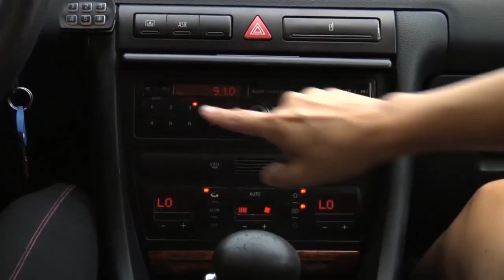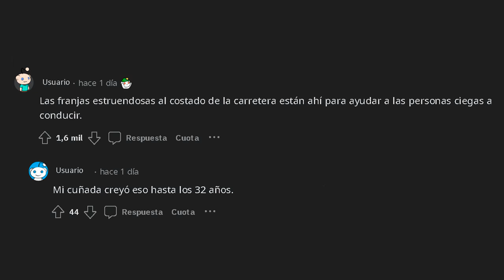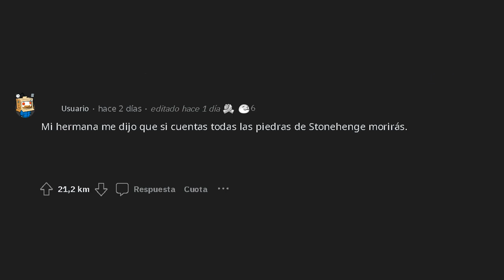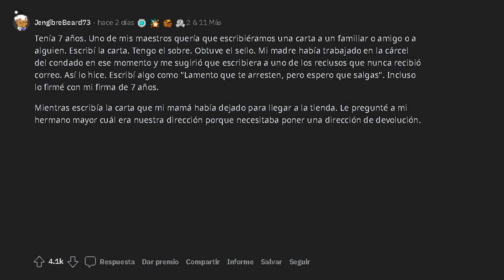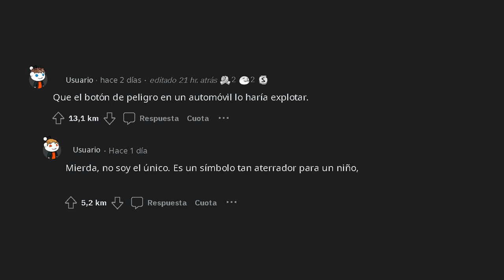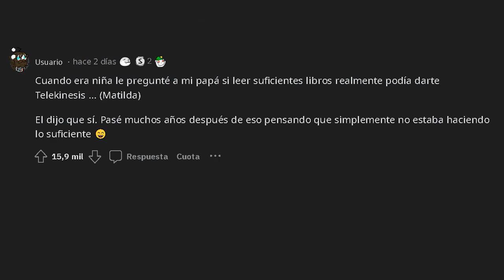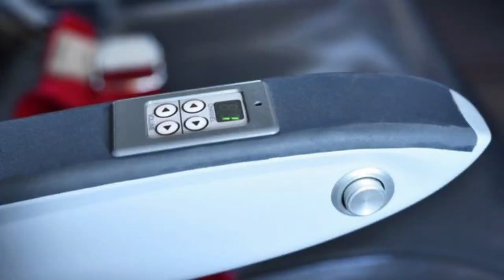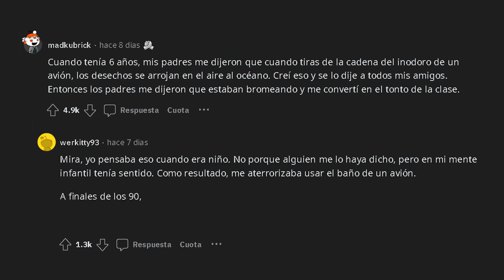¿Cuál Es La MENTIRA Más Tonta Que Te Creíste De Pequeño? - Reddit Responde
Usuarios de Reddit cuentan sus experiencias con las mentiras más tontas e inocentes que se creyeron de pequeños